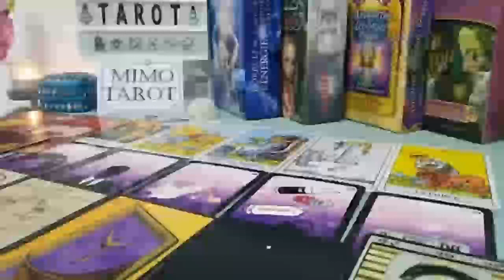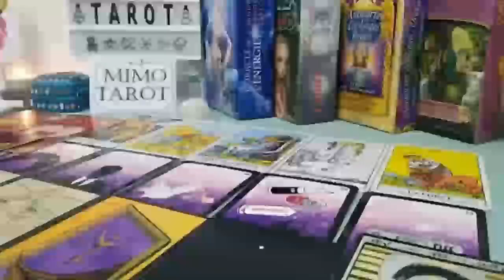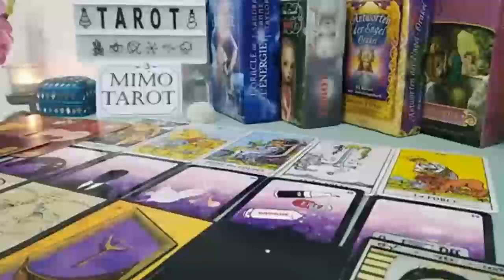Aries Tarot Love Reading They Love You Like Crazy !